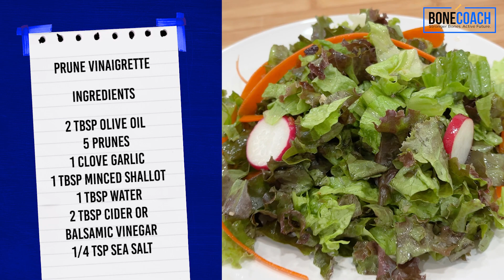Prune Vinaigrette | Gluten-Free, Dairy-Free | BoneCoach™ Recipes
Shake up your standard salad with our Prune Vinaigrette!

We added prunes to this light and versatile dressing, which adds a notable sweetness and creates a perfectly balanced, flavorful vinaigrette.

Rich in antioxidants, fiber, potassium, vitamin K, and other bone-boosting nutrients, this vinaigrette comes together in under five minutes and requires only a handful of staple ingredients.

Serve it over your favorite lettuce greens, add a source of lean protein like organic chicken or salmon, and you've got yourself a delicious "super salad!"

2. If you learned something new, comment and let me know what stood out most to you. 🙂

Kevin
Bone Coach